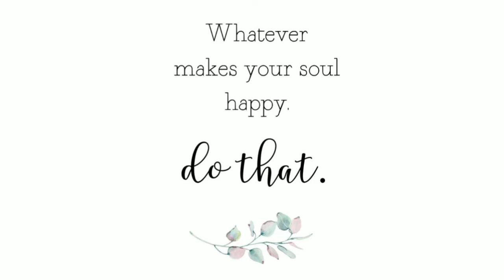Mango cake 🍰| Tasty | yummy | food recipe - 2 | Mangoo time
Hey all!

Here you can find the video of Mangoo cake recipe of my own,hope you all like and and enjoy the video